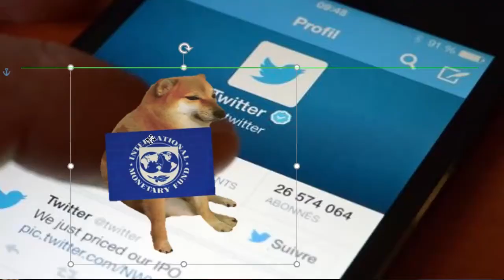El gobierno de Alan García fue MUY TRISTE (Década de los 80)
El gobierno de Alan García fue muy triste, hay que saber qué pasó antes y el contexto mundial para entender por qué fue tan terrible la década de los 80, aquí explico desde el gobierno de las FFAA hasta las elecciones de 1990 donde se enfrentan Alberto Fujimori y Mario Vargas Llosa.

4- El tema lo abordé en orden cronológico inspirado en una clase de Daniel Fasabi, un profesor ejemplar, él colaboró para hacer este libro

Pueden ir a comprobar que mucha información de este video tiene como base el tema que está allí en ese libro.

5- Fuente Ovejuna.